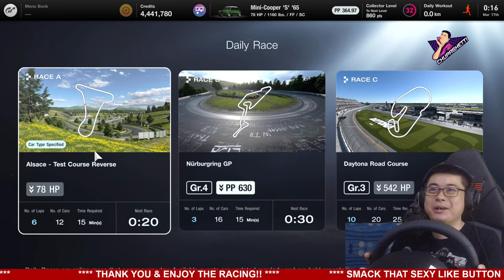Gran Turismo 7 - This is UNBELIEVABLE!!! Corner Cutting on Daily Race C??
Hi guys! Welcome back to the channel! This is a video exposing the absurd corner cutting on Daily Race C in Gran Turismo 7's Sport Mode! You can easilly get into the World Top 10 by simply watching this video! This game is broken HAHAHAHAH! So far Gran Turismo is the real hacking simulator!!

-- Purchase Gran Turismo 7 with GAMELINE and use the code "CHUPAGHETTI"
    upon checkout and get EXCLUSIVE DISCOUNTS for your purchase!

--- Be a channel member! And help us get to WORLD DOMINATION!!

--- Im an OFFICIAL BRAND AMBASSADOR for Next Level Racing!

--- Our current stream setup:

     PC:
     Intel i5 8400 CPU
     24GB 2400mhz DDR4 G.Skill Ripsaw V RAM
     Zotac Gaming RTX 2080ti
     Seagate 2TB HDD
     XPG 1TB SSD
     Seasonic 1000w
     Gigabyte B360M-D3H

     Consoles:
     PlayStation 4
     PlayStation 5
     Elgato HD60S

     Peripherals:
     Logitech C922 Pro Webcam
     ViewSonic VX2718-2kPC 165hz 1ms Gaming Monitor
     JBL Quantum Gaming Headset
     BM 800 Condenser Mic
     MSi GK-701 Mechanical Keyboard
     SteelSeries Rival 600 Gaming Mouse

      Gaming Gears:
      MadCatz Fight Stick Alpha
      Thrustmaster T-GT 2 Racing Wheel
      Thrustmaster T-LCM Racing Pedals
      Next Level Racing F-GT Racing Cockpit